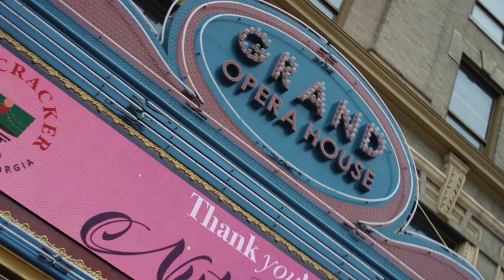Macon-Bibb County Modernized Infrastructure to Prepare for Growth | Schneider Electric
Macon-Bibb County, Georgia, looks to a capital stewardship program to modernize and digitize operations while building budget stability.

In this video, Robert Ryals, Director of Facilities for Macon-Bibb, takes a tour of the county’s upgraded facilities and shares how the project has improved daily operations, long-term planning and the bottom line.